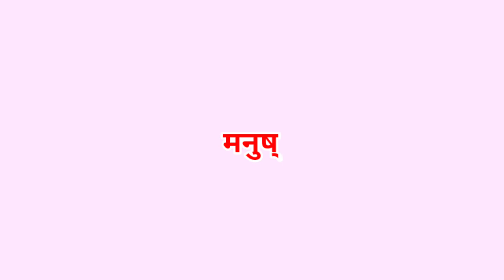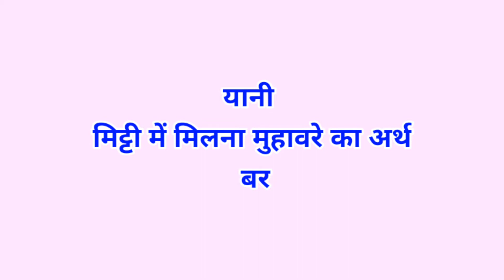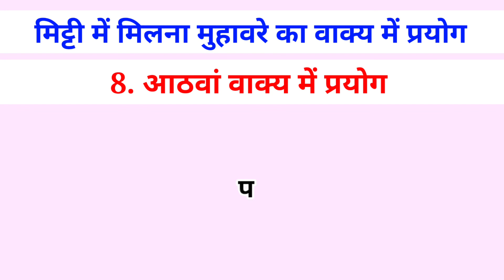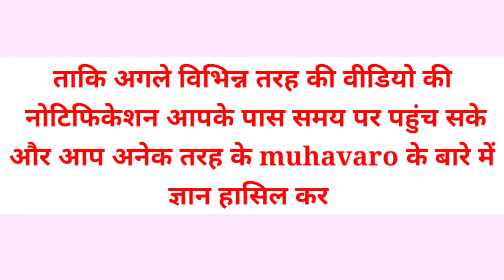mitti mein milana muhavare ka arth // मिट्टी में मिलाना मुहावरे का अर्थ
mitti mein milana muhavare ka arth
मिट्टी में मिलाना मुहावरे का अर्थ
mitti mein milana ka muhavare
mitti mein milana
मिट्टी में मिलाना
मिट्टी में मिलाना का अर्थ
मिट्टी में मिलाना अर्थ
मिट्टी में मिलाने
मिट्टी में मिलाना मुहावरे